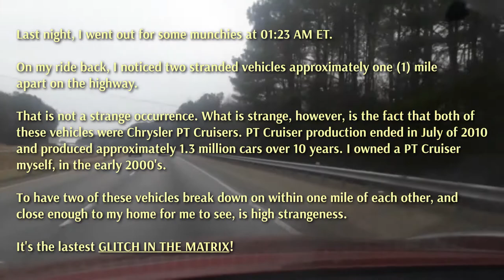A Whole New Year Of Matrix Glitches!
Wishing you the best in these highly strange times.